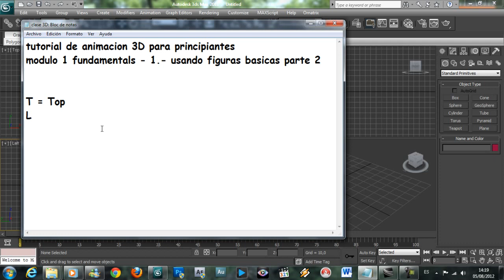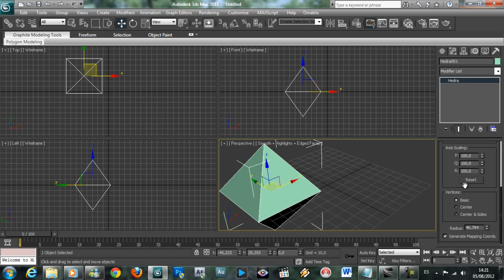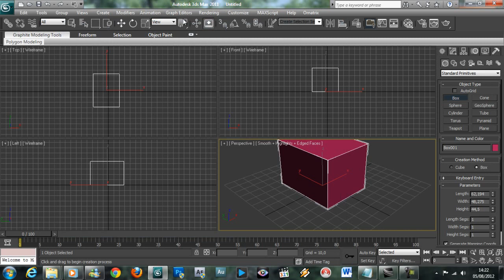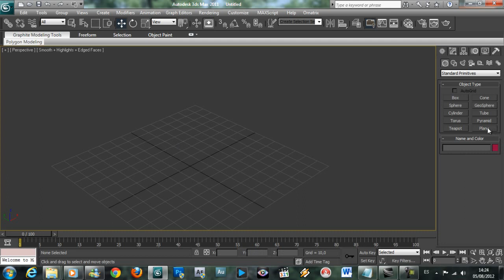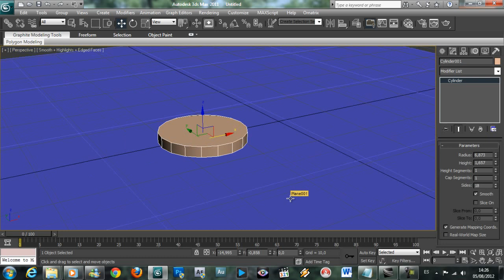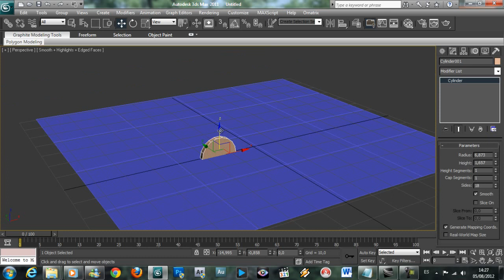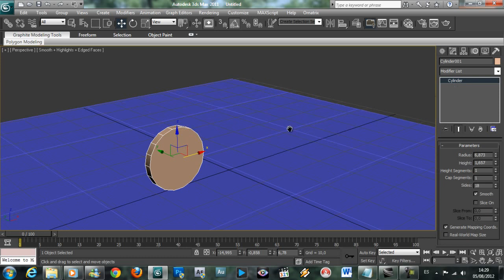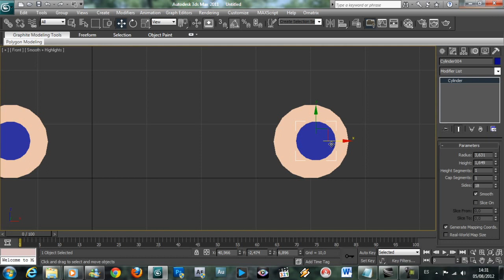3D Max Para Principiantes Modulo1 Fundamentals 1 - Creando figuras basicas 2 parte 1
Perdonen el audio sino que youtube me bloqueo el video por violar copyright en una cancion asi que tuve que cambiar de audio pero en los siguientes videos todo bien xD